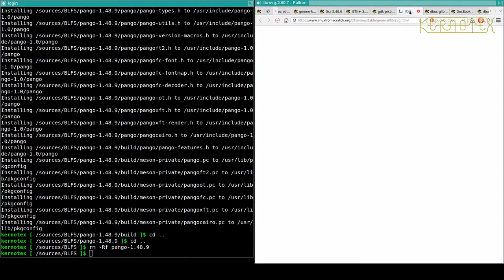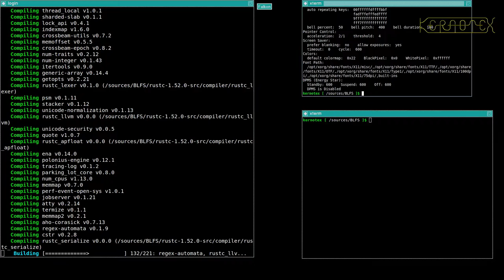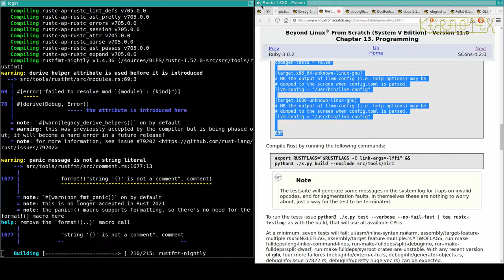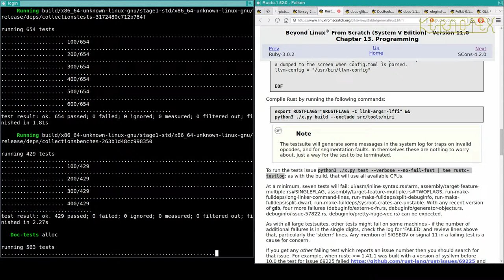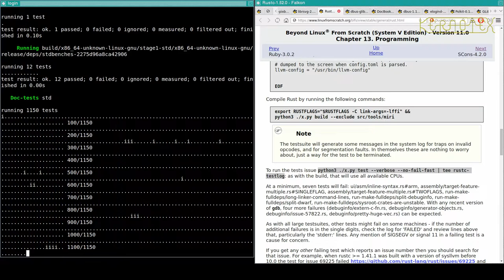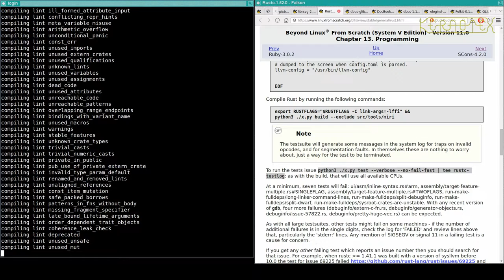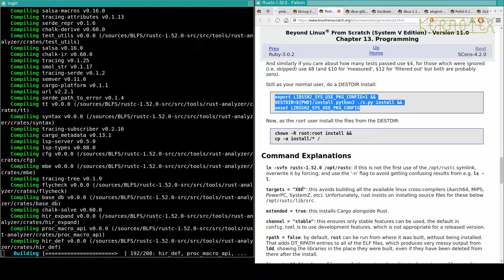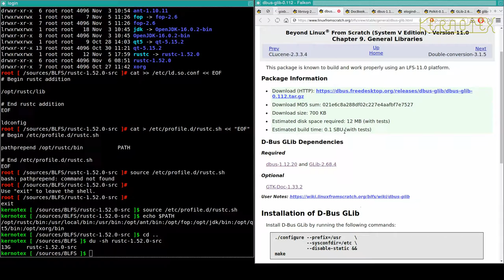64: Falkon Dependencies 12: Rustc - BLFS 11.0 on iMac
Part 64: Rustc.

1. WARNING!!! I set CFLAGS and CXXFLAGS for the duration of this build as I did for my LFS 11.0 videos. However I DO NOT RECOMMEND doing this. I believe this is why this build had so many problems.

2. I did no preparation for these videos so that I could present the compiling process as a kind of 'live' session to demonstrate how a typical build might go.